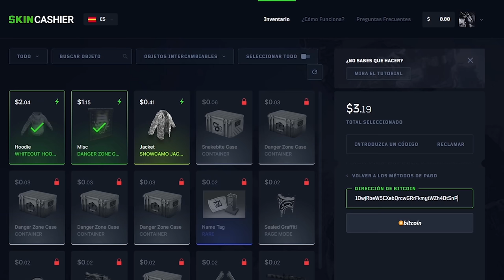MATAMOS Y LE ROBAMOS LA PETRO A ESTE CLAN! | RUST Gameplay Español